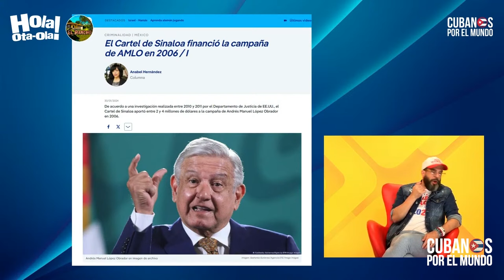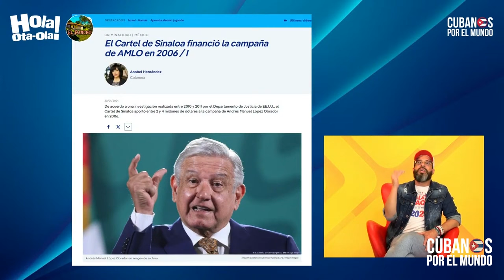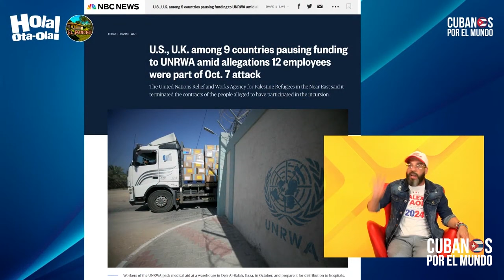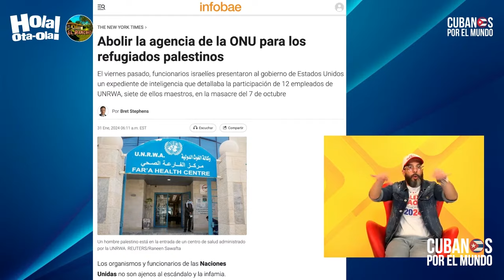El Cartel de Sinaloa financió la campaña de AMLO en 2006